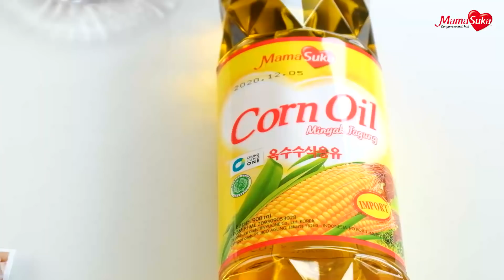Yuk, Coba Bikin Nasi Goreng Bakar Teri Medan ala MamaSuka!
Buat Foodlovers yang suka nasi goreng, cobain dulu nih bikin Nasi Goreng Bakar Teri Medan ala MamaSuka. Sensasi rasa dan aroma teri yang begitu otentik, bikin kamu ketagihan! Dengan MamaSuka Delisaos Bumbu Siap Pakai, jadi mudah dan praktis bawa cita rasa Indonesia di rumah sendiri. Simak resepnya di video ini.

Bahan:
1 Bks Delisaos Bumbu Siap Pakai - Nasi Goreng Teri Medan
1 ikat kemangi
1 porsi nasi putih
2 siung bawah putih (iris kecil)
4 siung bawang merah (iris kecil)
Minyak goreng secukupnya
Daun pisang

MamaSuka, hidupkan chef dalam dirimu!